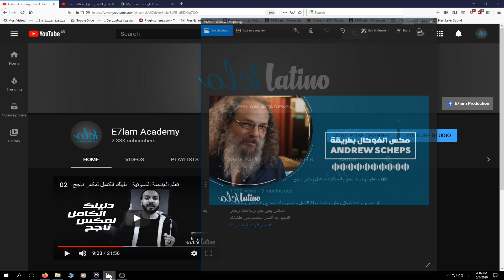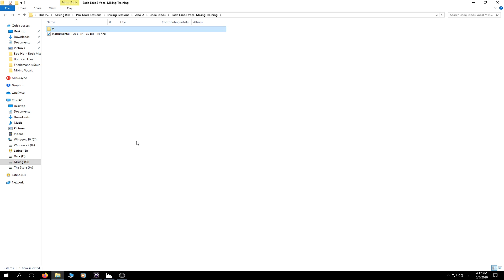تعلم الهندسة الصوتية مع لاتينو- مقدمة سلسلة مكس الفوكال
السيشن للتطبيق عليه فقط  للأغراض التعليمية وغير مسموح بوضعة علي الانترنت علي اي منصة عرض
جميع حقوق الملكية محفوظة لاصحاب العمل الأصلي
1 - أغنيه عدا اسبوع